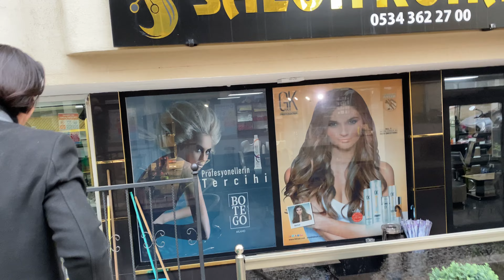Nişantaşı eğitimi ile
KASTAMONU CİDE’DE BAYAN KUAFÖRÜ..!
kastamonulular.com kurumsal web sitemize 2017 yılından günümüze hizmet sunan işletmesini ÜCRETSİZ ekleyen @salonkonak ailemizde.
Tanıtmak bizden güvende olmak sizden.🇹🇷
Her geçen gün bulunduğu bölgedeki işletmesini ekleyen esnaflarımızla bilinirlik oluşturmaya devam ediyoruz.
Bize her yer Kastamonu.